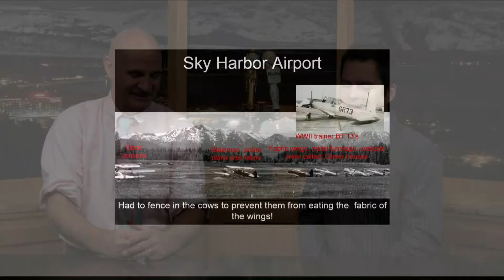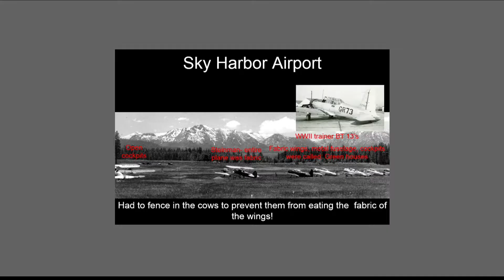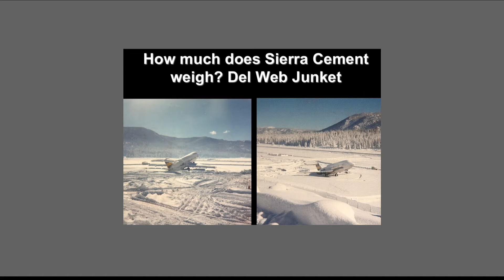TT INT 2